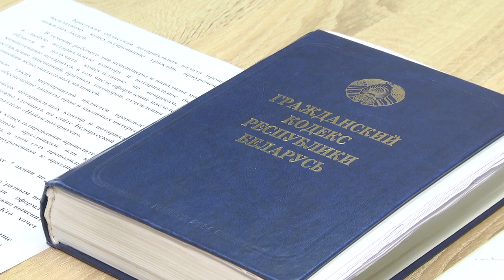2019-10-02 г. Брест. Акция от нотариального округа. Новости на Буг-ТВ.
Акция от нотариального округа ко Дню пожилых людей.
Свой подарок ко Дню пожилых людей подготовили и нотариусы. Традиционная акция, приуроченная к важной дате в белорусском календаре, состоялась накануне в областном центре. Брестские нотариусы дали бесплатные консультации. Опытные специалисты в области права ответили на все вопросы, которые волновали пенсионеров и инвалидов. В нотариальной конторе Брестского района, которая находится в микрорайоне Граевка, побывала и наша съёмочная группа.